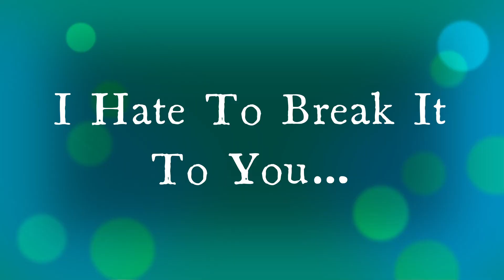Super Mario Maker 2 - Win Compilation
I am the greatest clickbait YouTuber ever.
I wish I was good at the game...

Maker ID: 432-W0T-XMG
My Latest Best Video: Mario Maker 2 Best Moments

Game: Mario Party 4